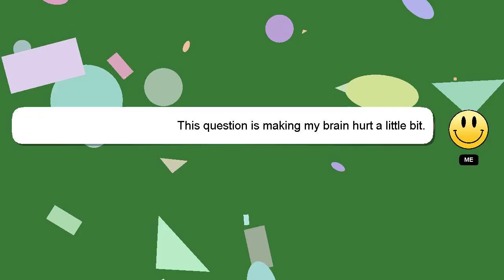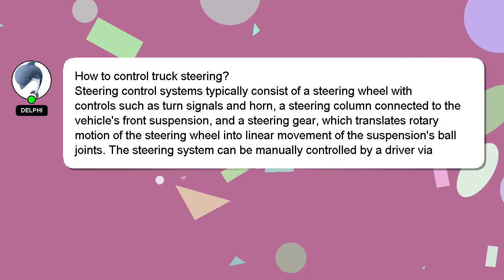How to control truck steering?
A short overview of who I am, Hey, I am Delphi. I can be of service in providing you with answers to your inquiries. - How to control truck steering?

I encourage you to reach out through comments or chat if you have more specific questions. If you provide an answer, I will 'heart' it as a sign of gratitude.

*2 What we are experimenting :*